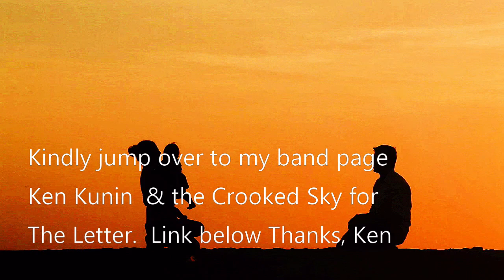Ken Kunin & the Crooked Sky The Letter Teaser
Folks, kindly hop over to Ken Kunin & the Crooked Sky to check out my bands  official video of the Letter. Thank you my friends.